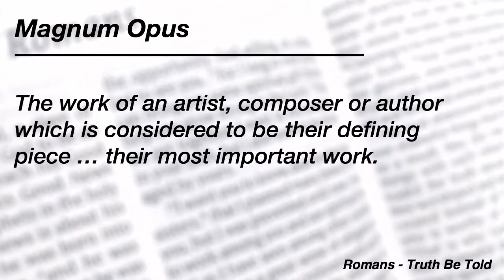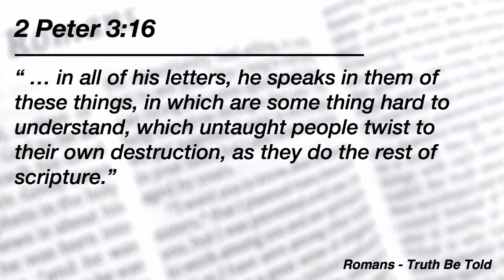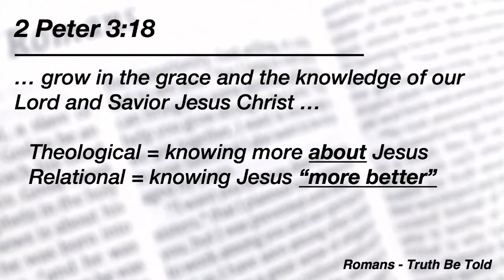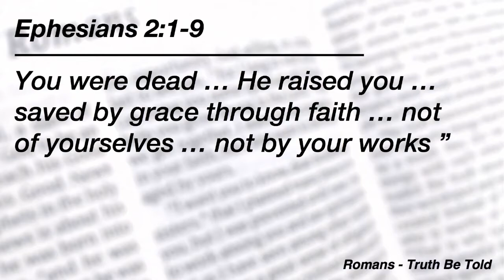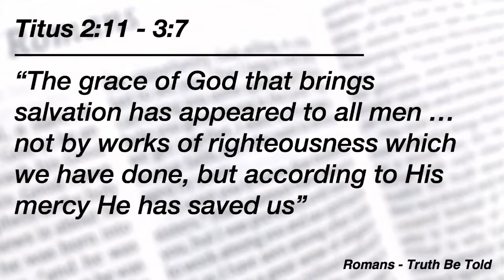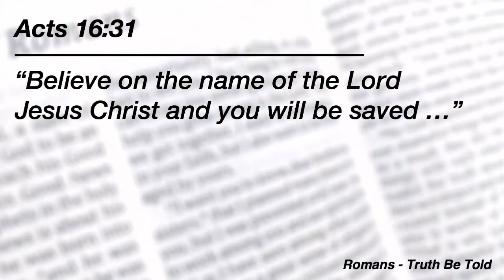“Magnum Opus” – Romans 1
JULY 24, 2016 (SUNDAY MORNING)
Bible Text: Romans 1 | Pastor Bill Welsh
Series: Romans- truth Be told